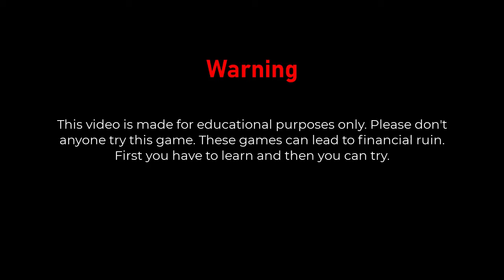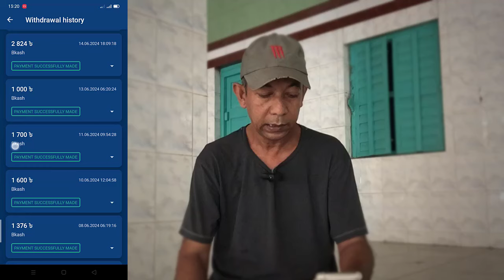কত টাকা তুলেছি এই গেম থেকে Withdrawal History & Revealing Secret Numbers of Aviator Game 2024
Hey Aviator enthusiasts! 🚀

In this video, I dive deep into my personal withdrawal history from the Aviator game, sharing insights and tips on managing your gains and losses. 🎰💸 Whether you're a seasoned player or just starting, this breakdown will give you a unique perspective on tracking your progress.

But that's not all! I'll also be revealing some secret numbers and strategies that I've discovered while playing Aviator. These tips could be game-changers for your next session! 🕹️🔢

Share your thoughts and experiences in the comments below – I'd love to hear from you!

➤ REMEMBER:
✔ Like = Value
✔ Comment = Improve